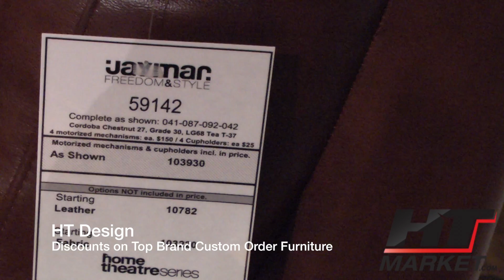Home Theater Design Ideas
We provide many design tips on our web site plus home theater photos of theaters that we have helped design.  I most photos you will see that we provided most of the products for these theaters.  Our experience of over 14 years helps us help you design the right theater to fit your space.  We can help design dedicated home theaters and media rooms for the most discerning clients.